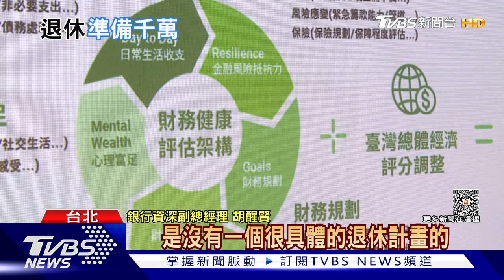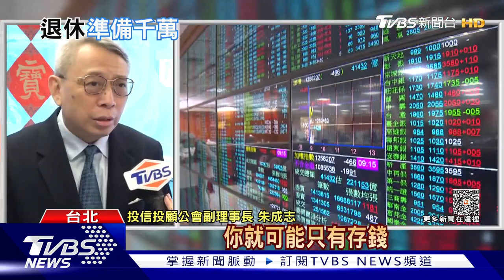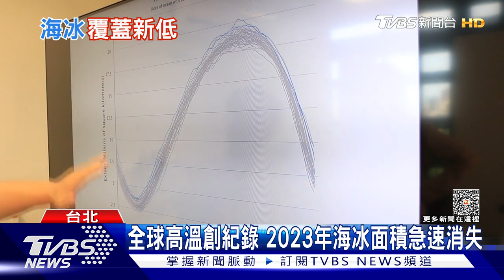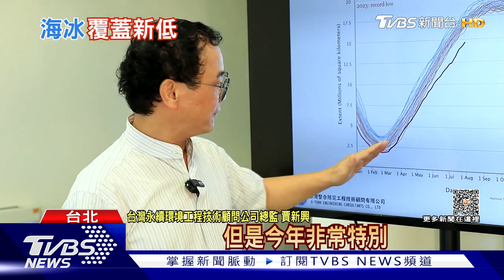退休要備多少錢：至少1431萬元 安穩金飯碗好還是冒險跳槽？｜TVBS新聞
國泰世華銀行發布「2023台灣全民財務健康關鍵報告」，民眾在財務規劃面向最需要加強，調查發現，民眾認為至少要準備新台幣1431萬元才能退休，退休後每個月生活費約需5萬元。 在德國工作轉瞬已十年，結婚生子後，心態上最大的轉變是，工作很重要，但是有餘裕和家人享受生活更重要。詳細內容請鎖定TVBS新聞台。